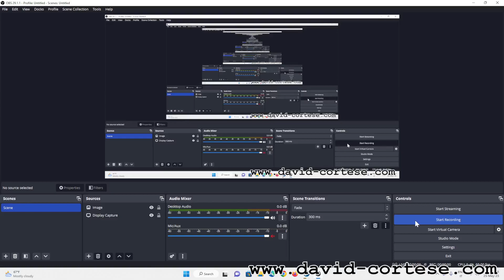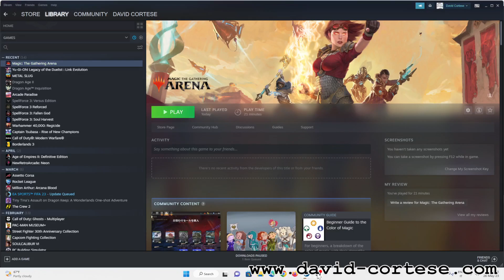MAGIC THE GATHERING ARENA - TUTORIAL 2 - PC STEAM GAMEPLAY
CPU: Intel Core i5 11400
Video Card: AMD Radeon RX 6500 XT PowerColor Fighter
Motherboard: MSI B560M PRO-VDH
RAM: Crucial 64 GB (2x32) DDR4 3200MHz
SSD: Crucial P2 M.2 2TB 2400 MB/s
Blu-Ray Burner: Pioneer BDR-212DBK
Wi-Fi PCI Express: TP-Link Archer TX3000E
USB PCI Express: Inateck 5 USB 3.0 Ports
CPU Air Cooler: Cooler Master Hyper 212 EVO V2
Thermal Paste: ARCTIC MX-4
Power Supply: Corsair CV750 80 PLUS 750 Watt
Case: Cooler Master MasterBox Lite 3
PSU: Trust Oxxtron 1000 VA
External Hard Disk 1: TOSHIBA Canvio Basics 4TB USB 3.0
External Hard Disk 2: TOSHIBA Canvio Basics 4TB USB 3.0
Display: Hisense 43AE7210F Smart TV LED UHD 4K 43"
Keyboard: Trust GXT 865 Asta
Mouse: Trust GXT 138 X-Ray
Pen Tablet 1: One by Wacom CTL-472
Pen Tablet 2: Gaomon M106K PRO
Gamepad: PowerA Enhanced Wired Controller
Operating System: Microsoft Windows 11 Version 21H2 Build 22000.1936
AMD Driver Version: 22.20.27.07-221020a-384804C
Recording Software: OBS Studio 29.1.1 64 bit
Videogame/Software: Magic: The Gathering Arena